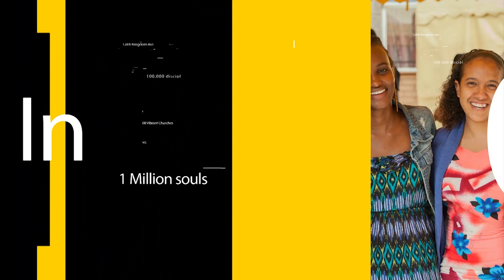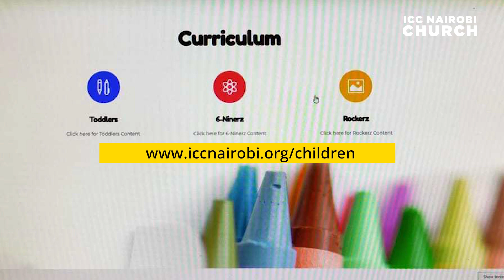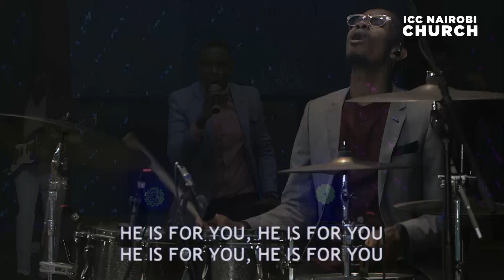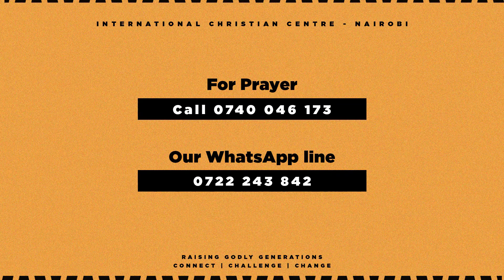Frontrunnerz Service - Rev Gibson Anduvate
Welcome to service this lovely Sunday. We are so glad to have you here.